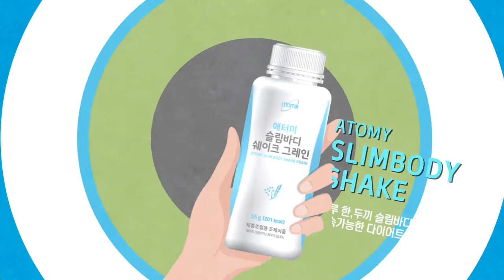Atomy Slim Body Shake - Grain & Green Tea